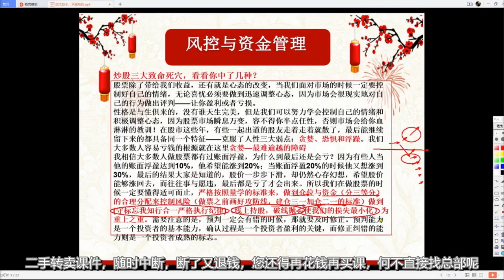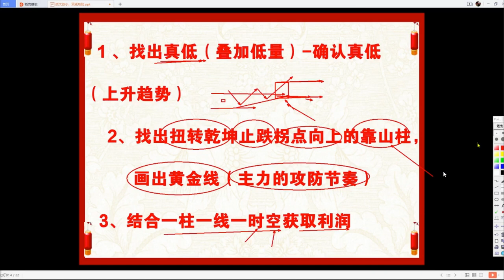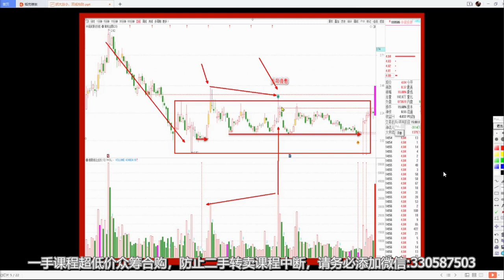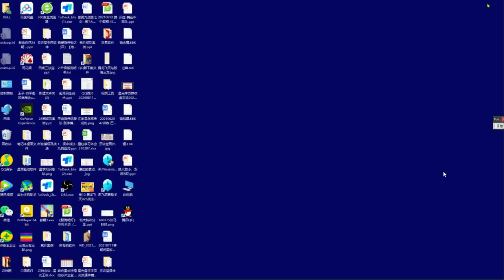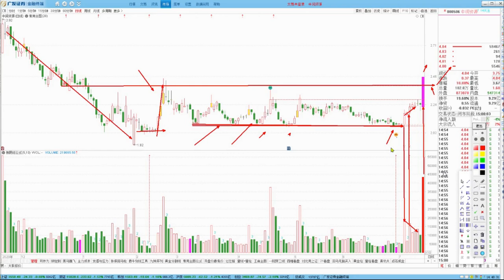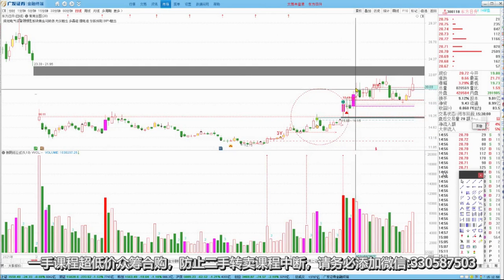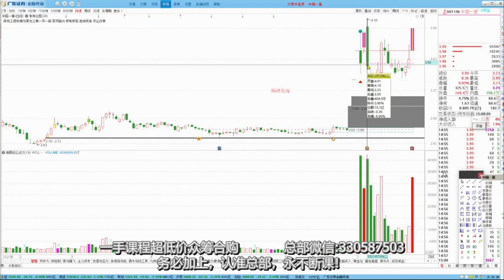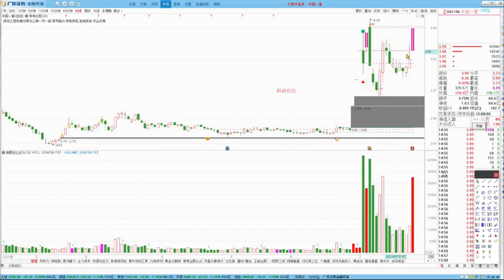量学王岩33期 第10课伏击涨停攻守兼备的攻防路线